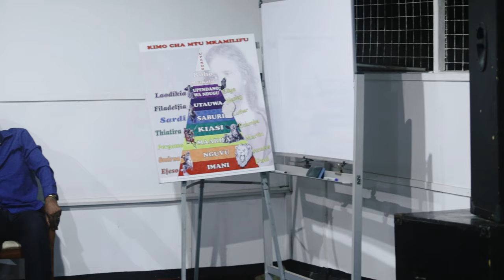Pastor Helatano _ Namba Nne ni namba ya Mungu ya ukombozi | Maskani ya Uzima 🇹🇿